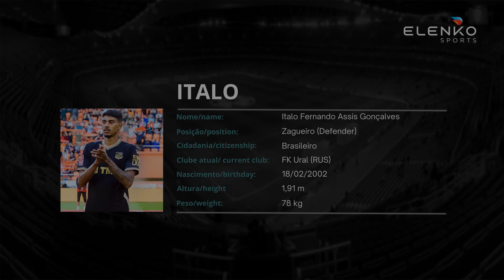Italo - Zagueiro (Defender) - 2002 (2023/24)